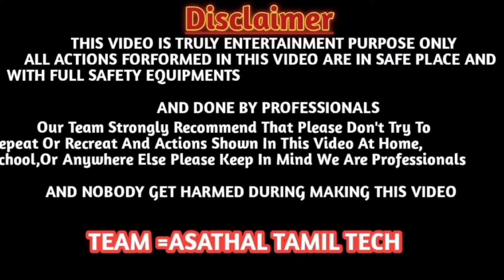🚲🚴 Tube changing scenes for bicycle cart work | சைக்கிள் வண்டி வேலைக்கான டியூப் மாற்றும் காட்சிகள்..